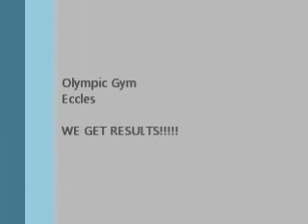Olympic Gym Powerlifting Team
Paul George, Tania George, Sara Richard & Riain Morrison lifting at GPC British Championships. Winning Master 3 RAW, Best Female Equipped, Best Female RAW & Best Junior Raw, respectively.